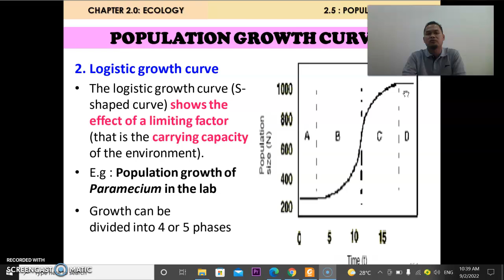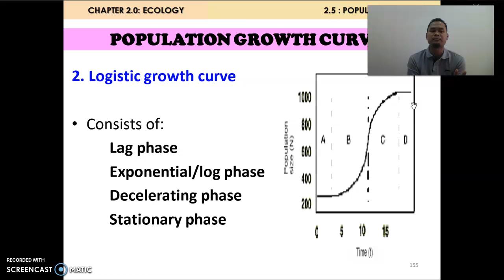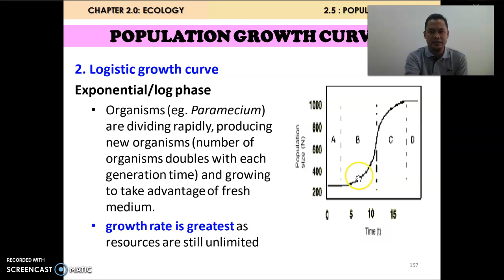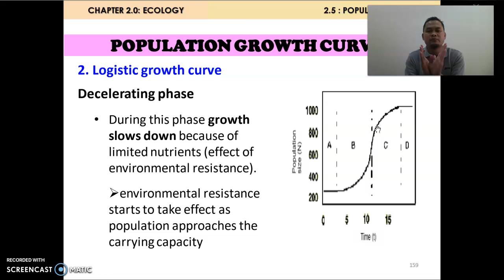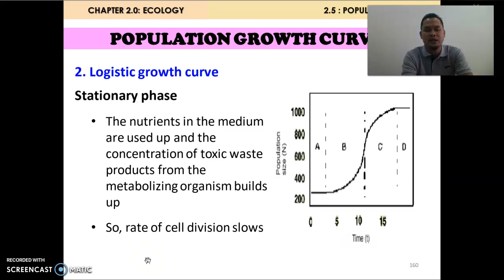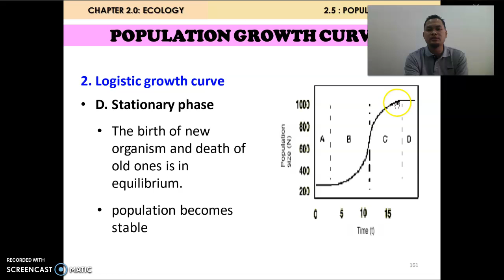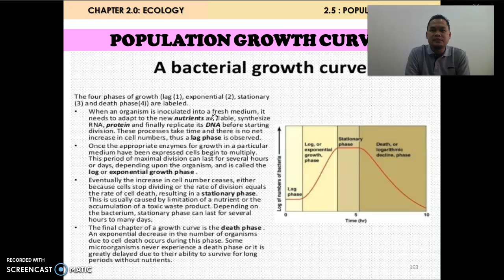Sem 2 Chapter 2 no 12 Logistic Growth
Draw a logistic growth curve with correct label